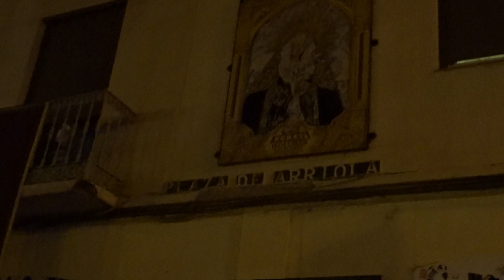Procesión Extraord. 275 Aniv. Dolores Puente. Bendición Mosaico 2 Málaga, 9 julio 2022 (5)